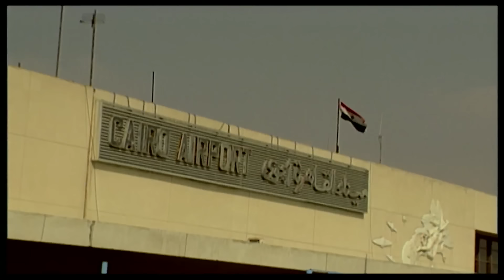مسلسل حرب الجواسيس - الحلقة 22 | بطولة منة شلبي وهشام سليم